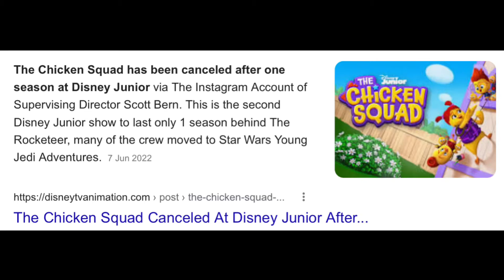Me When I Saw The Chicken Squad Got Cancelled In April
OH NO! I Will Miss This Show So Much.
NOTE: I Like The Simpsons